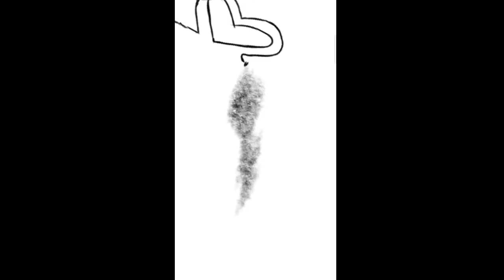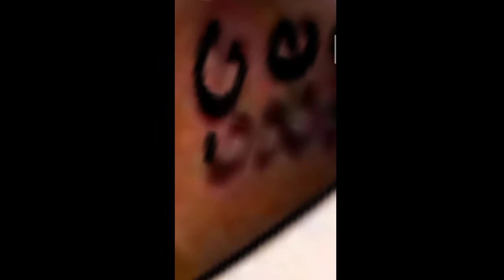Vector art| ibispaintx| drake